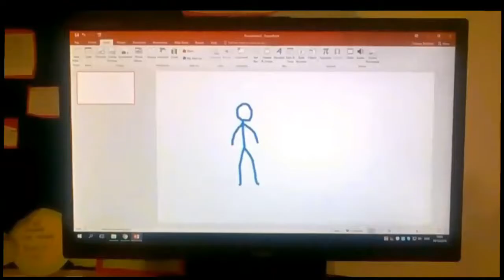Some PowerPoint animation test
Yes, I made this in PowerPoint (I added the sounds in Videoshop)